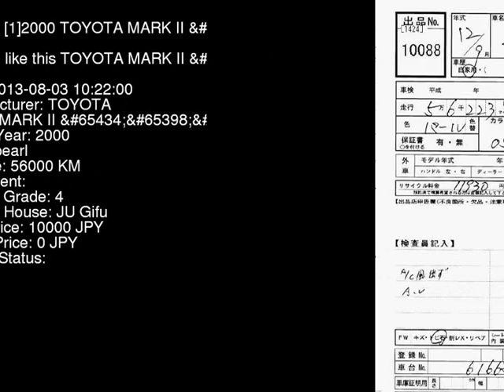2000 TOYOTA MARK II GX100 - Japanese Used Car For Sale Japan Auction Import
2000 TOYOTA MARK II  GX100 - Japanese Used Car For Sale Japan Auction Import GX100,TOYOTA,MARK_II,jdmvip,vip,jdm,cars,japan,jdmvip.com,japanesecars,usedcars Japanese Used JDM Car For Sale At Auction in Japan for Import